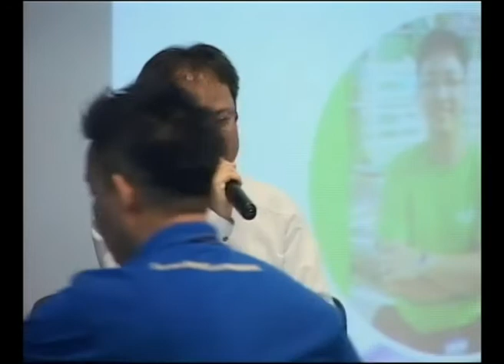โอกาสและอนาคต ในอาชีพสายวิทยาศาสตร์เทคโนโลยีและนวัตกรรม ตอนที่ 10/10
การเสวนาเรื่อง "โอกาสและอนาคต ในอาชีพสายวิทยาศาสตร์เทคโนโลยีและนวัตกรรม (S&T careers opportunity and Future)" วันพฤหัสบดีที่ 3 เมษายน 2557 เวลา 09:00-11.30 น. ห้องประชุม Auditorium บ้านวิทยาศาสตร์สิรินธร อุทยานวิทยาศาสตร์ประเทศไทย ดำเนินรายการโดย ดร. กิติพงค์ พร้อมวงค์ รองเลขาธิการคณะกรรมการนโยบายวิทยาศาสตร์ เทคโนโลยีและนวัตกรรมแห่งชาติ (สวทน)